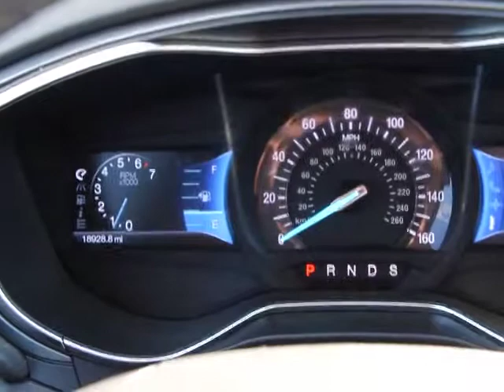2014 Ford Fusion Orlando, Maitland, Sanford, Deltona, Kissimmee, FL P6901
2014 Ford Fusion

DonReidFord
1875 S. Orlando Ave

FORD CERTIFIED***7 YR/100K WARRANTY** Fusion Titanium, EcoBoost 2.0L, Sony Sound, Push Button Start, 18 Polished Aluminum Wheels, AM/FM radio: SiriusXM, Front dual zone A/C, Memory seat, and SYNC w/MyFord Touch. Your quest for a gently used car is over. This gorgeous-looking 2014 Ford Fusion has only had one previous owner, with a great track record and a long life ahead of it. Named the 2013 Best Car to Buy award by Cars.com. Having had only one previous owner means that this great Fusion is sure to be a favorite among our more educated buyers. Ford Certified Pre-Owned means you not only get the reassurance of a 12Mo/12,000Mile Comprehensive Warranty, but also up to a 7-Year/100,000-Mile Powertrain Limited Warranty, a 172-point inspection/reconditioning, 24/7 roadside assistance, trip-interruption services, rental car benefits, and a complete CARFAX vehicle history report.